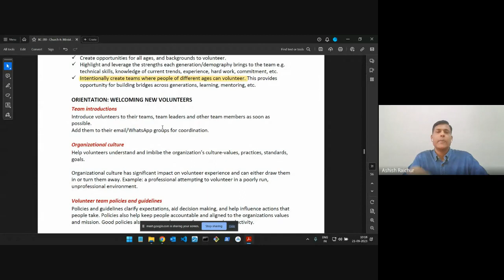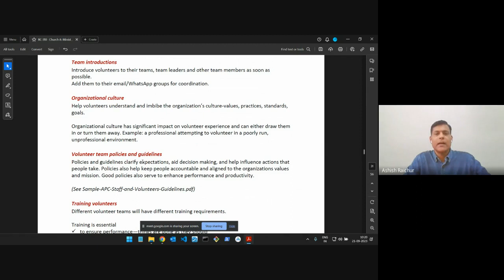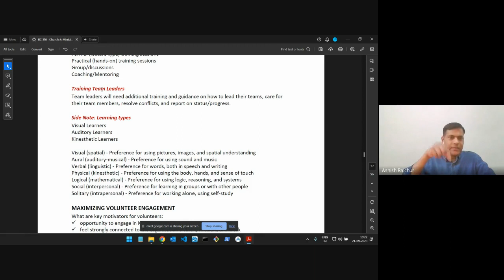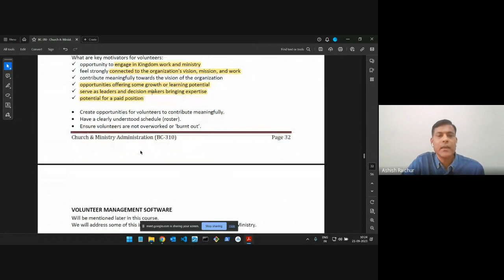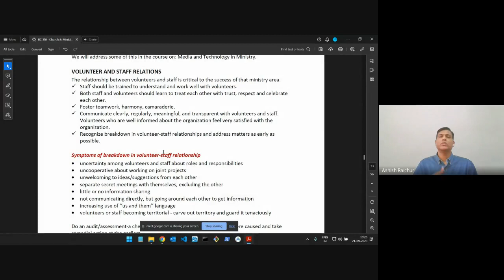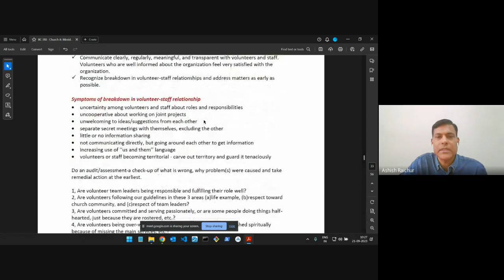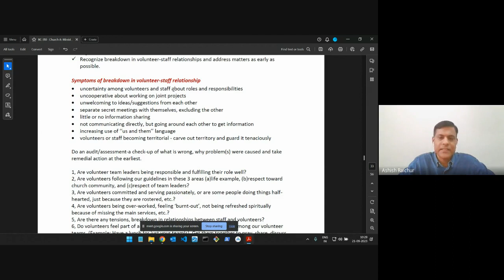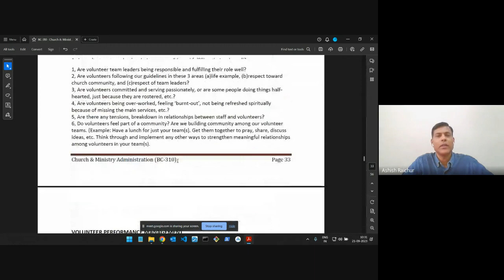Church & Ministry Administration | Lecture 14: BC310-CMA-20230921